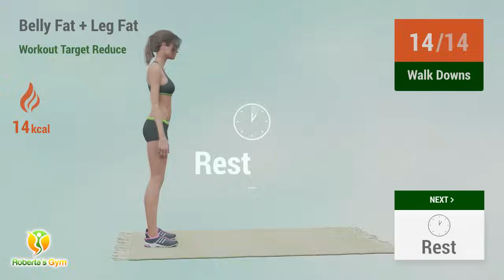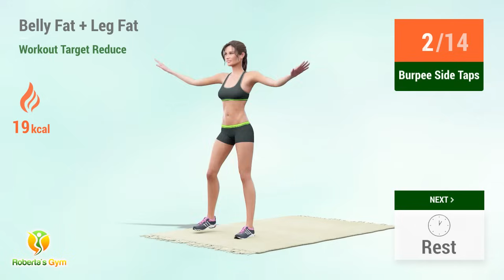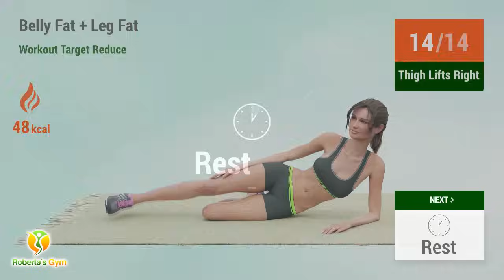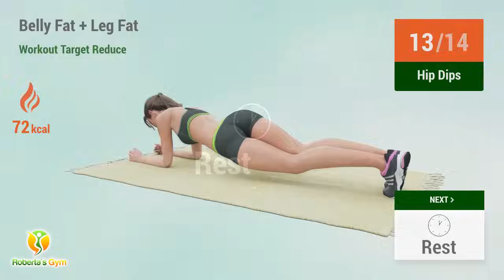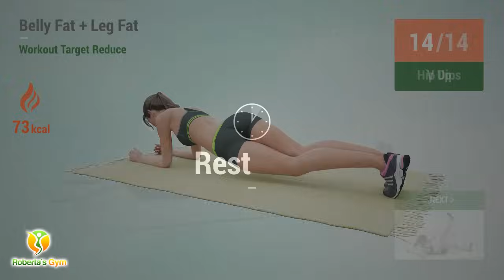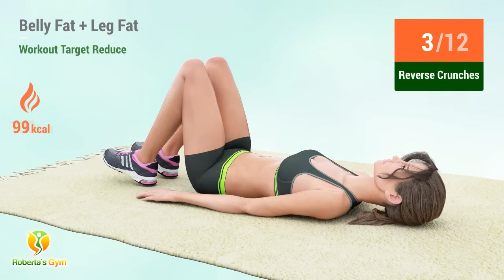4 Weeks Belly Fat + Leg Fat Workout: target and reduce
Welcome to the 4 Weeks Belly Fat + Leg Fat Workout! This plan is designed to help you target and reduce fat in your belly and legs over a month. It's perfect for anyone who wants to see real results and feel stronger and healthier. You'll find this workout both challenging and rewarding as you progress through the weeks.

Each week, you'll follow a structured routine that gradually increases in intensity. This will keep your body challenged and maximize your fat-burning potential. Stick with it, and you'll notice improvements not just in how you look but also in how you feel. Let's embark on this journey together and work towards a fitter, more confident you!

With the 4 Weeks Belly Fat + Leg Fat Workout: target and reduce, you'll be amazed at what you can achieve right in your living room. Consistency is key, and every small step counts. Believe in yourself, and watch the changes happen. Good luck and have fun!❤️💪

I upload new videos everyday from Monday to Saturday!

TIMECODES:

00:00 Walk Downs
02:02 Rest
02:18 Slow Mountain Climber
02:47 Rest
03:03 Burpee Side Taps
04:14 Rest
04:32 Squat And Kick
05:15 Rest
05:33 Lunge Jumps
05:57 Rest
06:15 Jumping Jacks
06:40 Rest
06:58 Forward Jump
07:46 Rest
08:13 Thigh Lifts Right
08:50 Rest
09:08 Thigh Lifts Left
09:45 Rest
10:03 Single Leg Bridge Right
10:56 Rest
11:14 Single Leg Bridge Left
12:07 Rest
12:25 Leg Pulls
13:05 Rest
13:23 Hip Dips
13:52 Rest
14:18 V Up
14:58 Rest
15:16 Toe Touches
15:52 Rest
16:10 Side Plank Pulse Left
16:40 Rest
16:58 Side Plank Pulse Right
17:29 Rest
17:47 Russian Twist
18:09 Rest
18:27 Hand To Knee
19:28 Rest
19:46 Reverse Crunches